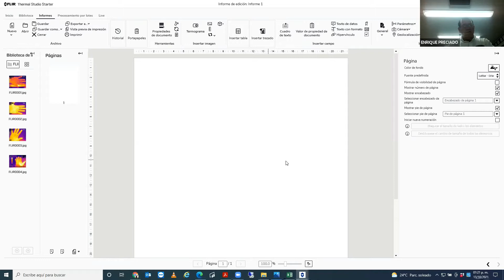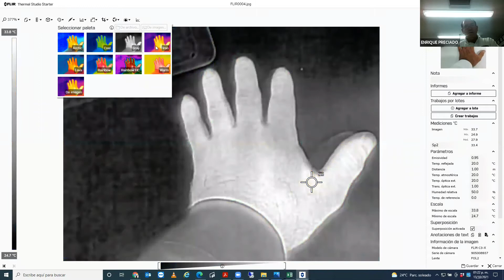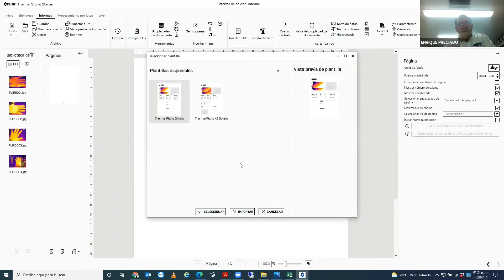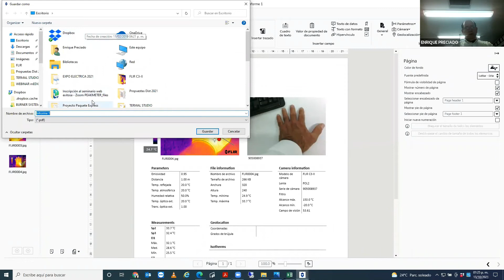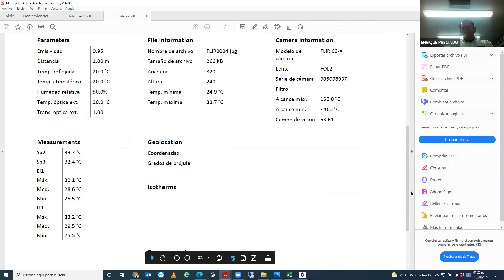USO DE SOFTWARE THERMAL STUDIO POR FLIR, VERSION “STARTER”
Uso de software thermal studio por FLIR, versión “starter”:

Conoce el nuevo software studio para cámaras FLIR versión, esta versión la puedes obtener sin costo en todas las cámaras en la página FLIR. Conoce cómo realizar un análisis de una imagen por medio de este software.